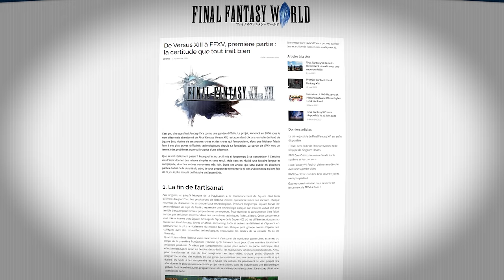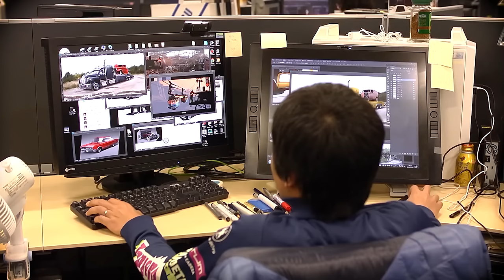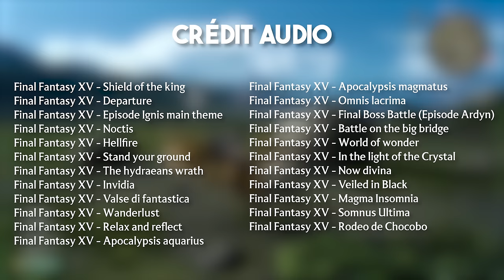Est-ce que FINAL FANTASY XV est un NAUFRAGE complet ?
On se retrouve aujourd'hui pour une vidéo bien plus longue qu'à l'accoutumé. Aujourd'hui, j'avais envie de vous parler d'un jeu qui a énormément marqué mon parcours : un certain Final Fantasy XV. Un titre qui a fait couler beaucoup d'encre, notamment à cause de son développement jonché d'embûches, mais aussi l'état dans lequel le jeu est sorti. Un jeu cassé, qui a été un peu réparé au fil des années qui ont suivi sa sortie.

Dans cette vidéo, on reviendra pendant une grosse partie sur son développement, les problèmes qu'a rencontrés Square Enix, avant de parler véritablement du jeu. Histoire de se remémorer ce qui n'a pas marché, mais aussi souligner ce qui était bon (car il n'y a pas que du mauvais).

J'espère que la vidéo vous plaira, j'ai hâte d'avoir vos retours !

Comme d'habitude, n'oubliez pas que tout ce que vous entendrez dans cette vidéo n'est que mon humble avis ! Je le dirais jamais assez, mais vous avez le droit d'adorer ou de détester tous les jeux qui sont chroniqués dans ces vidéos.

00:00 : Intro
02:27 : Le développement de FFXV
23:00 : Final Fantasy XV, c'est quoi ?
31:25 : Handicapé par son ambition
42:06 : Un épisode qui casse les codes
49:21 : Conclusion
52:33 : Outro